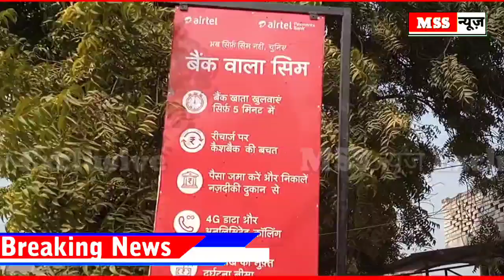5 Mint. में पाए Bank 🏦 वाला Sim || यहां है हर समस्या का समाधान ?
MSS न्यूज़

रिपोर्ट- ओमकार कठेरिया

हसेरन कन्नौज यूपी

5 मिनट में पाए बैंक वाला सिम || यहां है हर समस्या का समाधान ?

एयरटेल ब्रांच की  फीता काटकर हुई शुरुआत

हसेरन कस्बे में बैंक ऑफ इंडिया के पास एयरटेल ब्रांच की शुरुआत की गई एयरटेल ऑफिस का उद्घाटन किया गया एयरटेल जेडएसएम कन्नौज से विमलेंद्र मिश्रा  ने एयरटेल ब्रांच का फीता काटकर शुभारंभ किया जिसमें दर्जनों लोगों उद्घाटन समारोह में शामिल हुए वही एयरटेल ब्रांच के अनुज तिवारी ने बताया हसेरन कस्बे में एयरटेल का ऑफिस बनाया गया है जिसमें रहे । धारकों को असुविधा ना हो जिसके लिए हम लोगों ने एयरटेल ब्रांच की शुरुआत की है एयरटेल ऑफिस में सिम के द्वारा ही 5 मिनट के अंदर खाता खोले जाएंगे खाताधारकों को कोई असुविधा नहीं होगी जिसके चलते हसेरन में एयरटेल ब्रांच की शुरुआत की गई दर्जनों लोगों ने एयरटेल ब्रांच पहुंचकर उद्घाटन समारोह में शामिल भी हुए इस मौके पर आशीष दीक्षित अंकित तिवारी हर्ष त्रिवेदी गोलू पांडे अरुण प्रताप अश्वनी कुमार अजीत कुमार आदि लोग मौजूद रहे ।

mssnews.site123.me